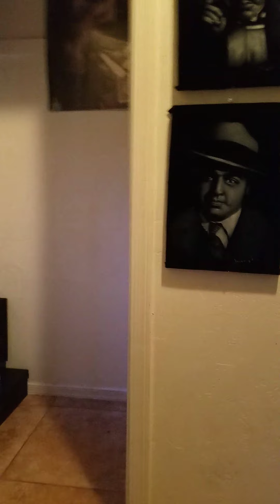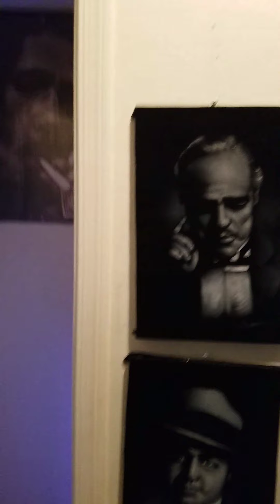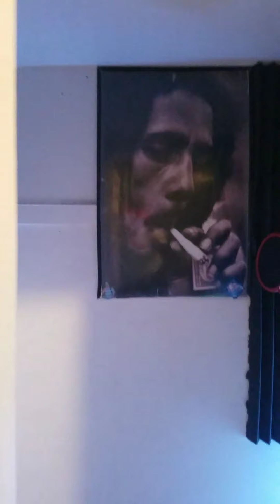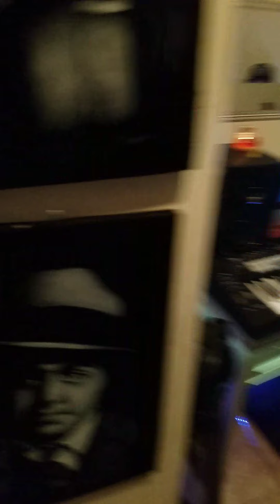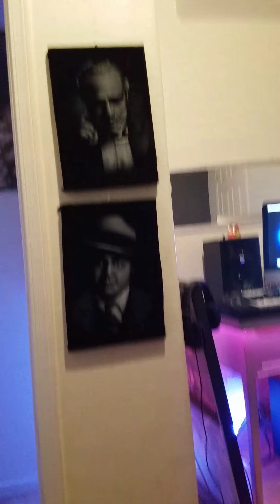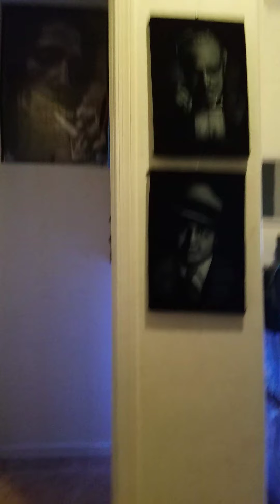SOUTHSIDE TYPE BEATS...🇯🇲🔥🔥🔥💥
On the south side in the studio vibzing a mad thin. 🇯🇲🇯🇲🇯🇲🇯🇲🇯🇲💥💥🔥💥💣